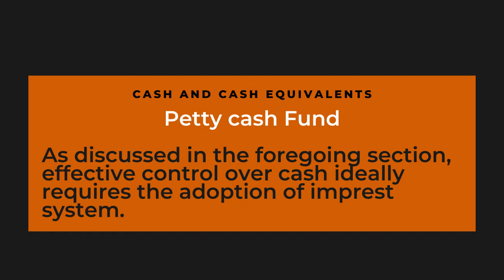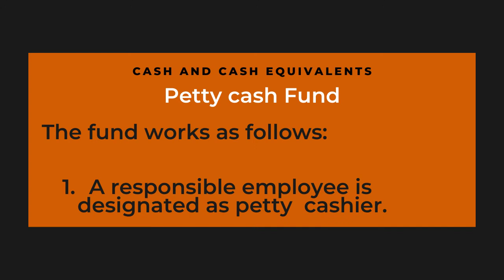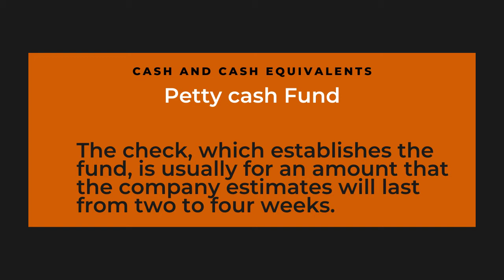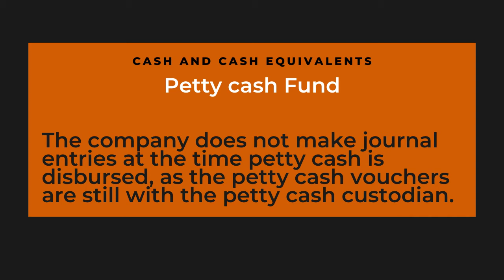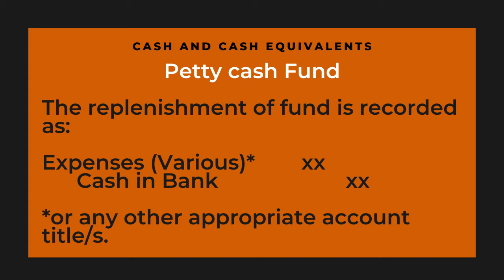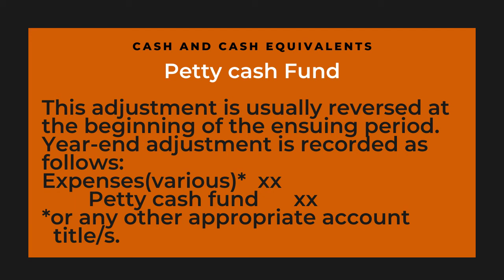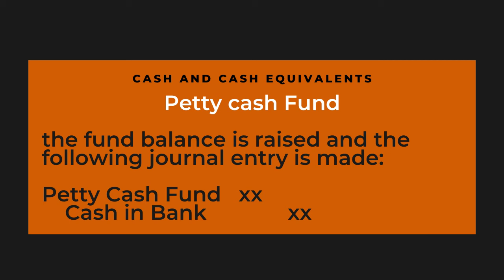PETTY CASH FUND - JULIET YOUNG TV - ACCOUNTING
PETTY CASH FUND